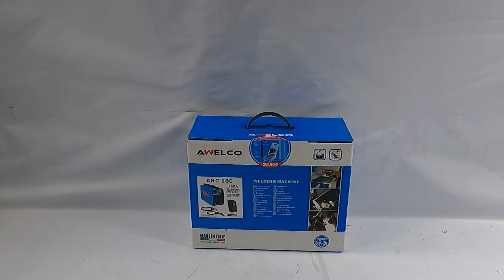Montagevideo Inverter-MMA-Elektrodenschweißgerät Awelco ARC 180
Das Schweißgerät Awelco ARC 180:

Eine ausgezeichnete, hobbymäßige Maschine, die für alle Arten von Schweißarbeiten geeignet ist. Dank der Leistung von 160A kann sie auch dicke Metalle mit relativ dicken Elektroden schweißen.

Das Schweißgerät gewährleistet eine hohe Stabilität des Schweißstroms bei Änderung der Versorgungsspannung.

Ausgestattet mit Arc Force Lichtbogenzündsystem und Anti-Stick-System zur Verhinderung des Festklebens der Elektroden.

Durch seine kompakte Größe und den Tragegurt ist es für den Transport und die dynamische Arbeit geeignet und kann fast überall verstaut werden.

Der Betrieb mit dem klassischen Shucko-Stecker, der mit 220 V (Hausstrom) betrieben wird, macht es für jeden Hobby-Benutzer geeignet, der ein vielseitiges und effizientes Produkt sucht.

Das Stanley-Schweißgerät benötigt Elektroden mit einem Durchmesser von 1.6-4.0 mm und garantiert eine sehr hohe Einschaltdauer von 20 % bei 160 A (dieser Wert ist bei 40° gemäß den geltenden Vorschriften getestet).

Durch die Interverter-Technologie können Sie dank der stabilen Absorption ungestört in aller Ruhe und Sicherheit arbeiten. Spannungsregler und digitale Anzeige sind sehr benutzerfreundlich.

Verwendbare Elektroden (rutile Elektroden, basische Elektroden, Edelstahl, Gusseisen, usw.)